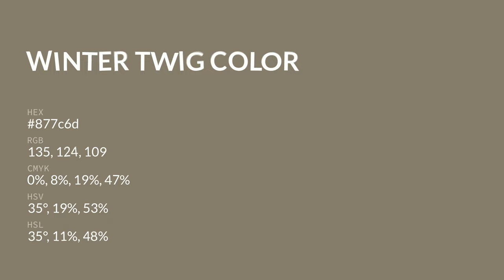Winter Twig color 877c6d hex color - Brown color - Cool color 877c6d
What color is Winter Twig ? 877c6d hex color - Brown color - Cool color 877c6d

Hex 877c6d Color Code is also known as Winter Twig color.